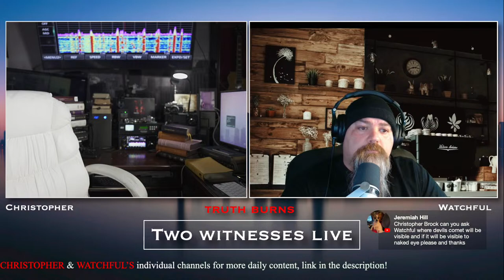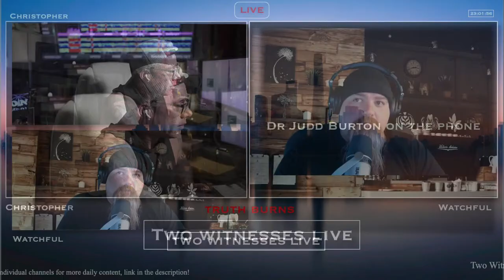Forbidden Archaeology with Dr Judd Burton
Our Christian social media platform is LIVE!

Dive deep into the ancient mysteries and biblical narratives with  our guest Dr Judd Burton. This fascinating exploration sheds light on one of history's most intriguing and enigmatic topics—the existence of the Nephilim, the "giants" mentioned in the Book of Genesis, and their significance in the days leading up to the Great Flood.

2774 Cobb Pkwy
Suite 109-188